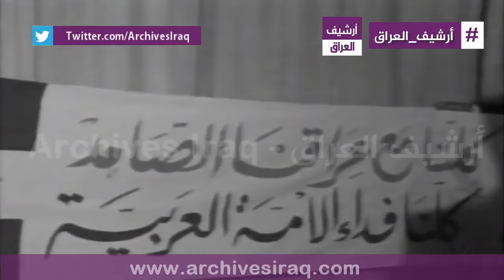صدام حسين و ازدواجية المعايير الغربية تجاه العراق والقضية الفلسطينية 7 يوليو 1991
Saddam Hussein meeting with the Tunisian Regional Labor Union delegation in Baghdad, Iraq 7 July 1991
اجتماع صدام حسين مع الوفد الاتحاد الجهوي التونسي للشغل في  بغداد ، العراق 7 يوليو 1991 .

Summary:
President saddam hussein speaking about continued western presence in middle east.

ملخص:
الرئيس  صدام حسين يتحدث عن الوجود الغربي المستمر في الشرق الأوسط

 " تحية طيبة "